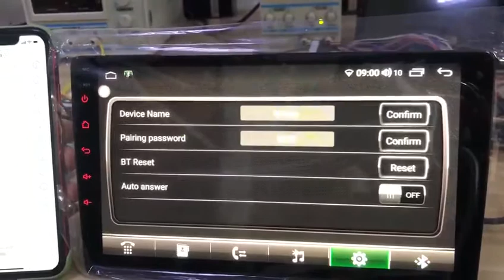KT android car radio connect with Bluetooth